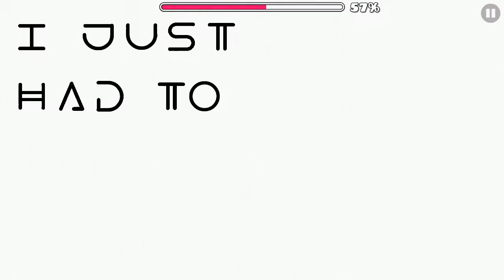Mia by Crombie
~ Level info ~
Name: Mia
Creator: Crombie
ID: 55689966
Difficulty: Normal 3*

~ Song info ~
Name: Bazzi - Mine (Zeuz Remix)
Creator: OnlineGraphics
ID: 794919